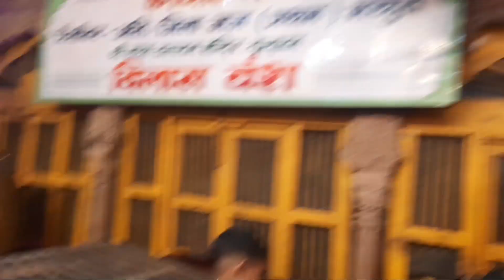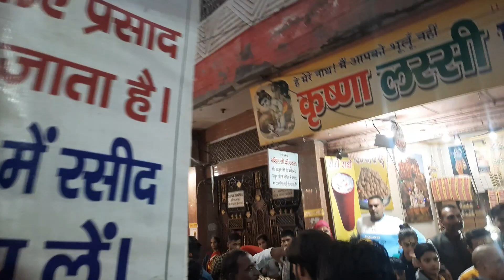यह है वृंदावन का सबसे पहला मंदिर | राधा वल्लभ मंदिर वृंदावन | Radhavallabh temple vrindavan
Aapko Mathura Vrindavan aapko Jahan Bhi ghumna Hai vahan ki aapko Sabhi video Mere channel ke andar mil Jayegi aapko Sabhi niche play list Bani Hui aap vahan se sari video watch kar sakte hain apni family relation sabhi ko bhej Sakte Inki Sabhi video bahut hi Shandar bahut hi acchi Bani hui hai to aap Dekhen Jarur aur apne relation sabhi ko send Jarur Karen aur aise hi Hamare channel ko subscribe Karke rakhen

वृंदावन का निधिवन यहां आज भी करते हैं श्री कृष्ण रासलीला | Nidhivan Vrindavan

50 day sof dreaming
100day sof dreaming
Shorts
blocking shorts
Vlogger shorts
dream village shots
Ujjjain mahakal
bhanwarnath Mandir

monkey magic viral
monkey magic earning
monkey magic shorts
hindu temple
shiva temple
hidden temples
mini vlog
daily travel vlog
shorts
travelling india
100 days of dreaming
hindi travel video
monkey magic
solo travel
travel stories
solo travel tips
travel gone wrong
solo travel mistakes

Mathura station
Mathura station videos
Mathura best videos
Mathura vlogs
Mathura best videos village
Mathura Vrindavan best video
Vrindavan best videos
Vrindavan hotels
Vishram Ghat Mathura
Krishna Janmabhoomi
Krishna Janmabhoomi
Krishna Janmabhoomi short
Mathura Krishna Janmabhoomi

Vrindavan hotels
Vrindavan videos
Vrindavan best videos
Vrindavan best video shot
Vrindavan Prem Mandir
Vrindavan ISKCON Mandir
Vrindavan Sabhi Mandir video
Vrindavan best mandir
Vrindavan best mandir
Vrindavan status
Vrindavan
mathura holi
mathura arti
famous food in mathura
delhi to mathura
temples in mathura
vrindavan tourist places
shree krishna janm bhumi mathura
dwarkadheesh temple mathura
how to reach mathura
vrindavan temples
best time to visit mathura
mathura kaise ghume
holi in mathura
mathura uttar pradesh
mathura vrindavan
how to travel mathura
places to visit in mathura
mathura vlog
things to do in mathura
mathura tourist places
मथुरा वराह जी मंदिर
मथुरा वराह देव जी मंदिर |
Mathura varah Dev ji